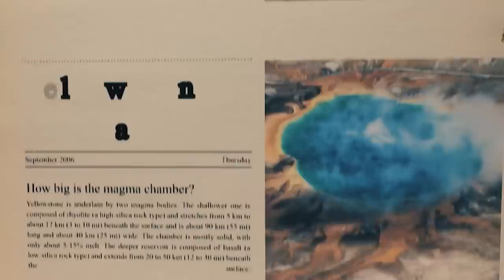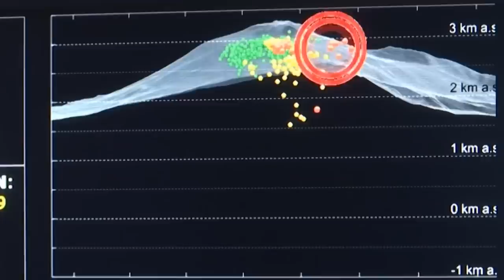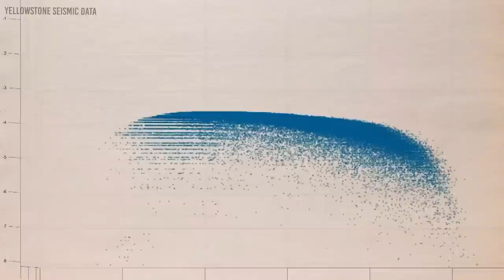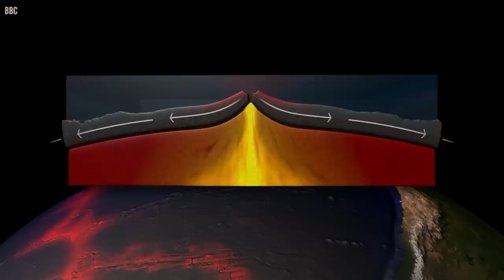Michio Kaku Warns A 100ft Wide Crack JUST Opened The Yellowstone Volcano!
The oldest national park in the world, Yellowstone is not merely a treasure of the United States. Yellowstone, which opened its doors in 1872, spans 3,472 square miles (8,987 square kilometers) across three states.  Nearly 3 million people visit the park each year to take in the breathtaking natural scenery, which features the Old Faithful geyser as well as numerous hiking trails, mountain peaks, and hot springs. Not to mention the variety of wildlife, such as grizzly bears, moose, elk, beavers, and bighorn sheep, that make the park home.